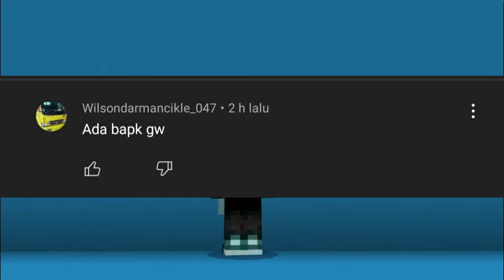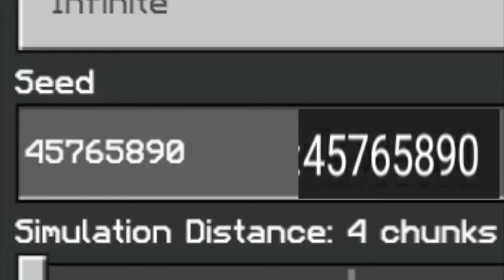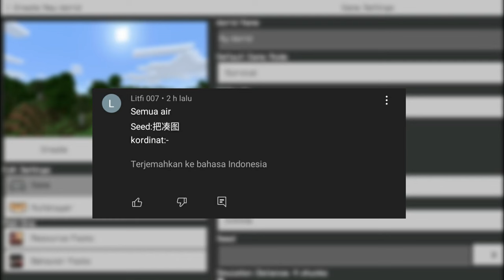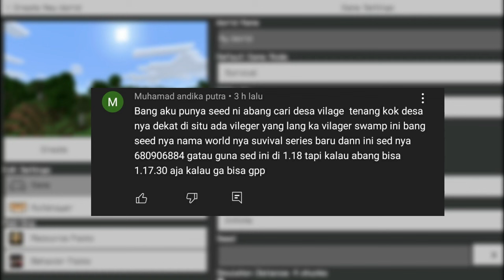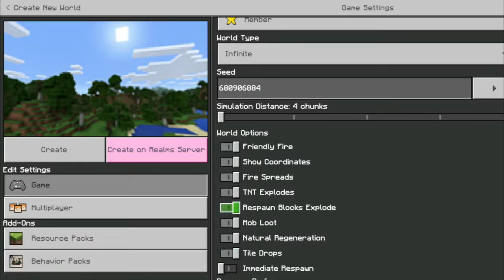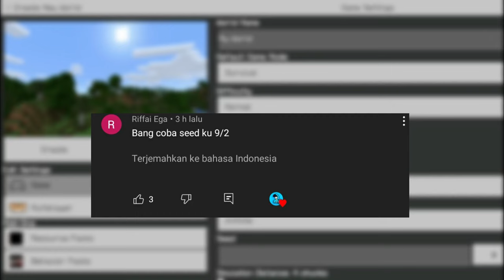Jangan coba-coba dengan seed itu | 5seed terbaik buatan kalian | Minecraft { MCPE INDONESIA } S2#119